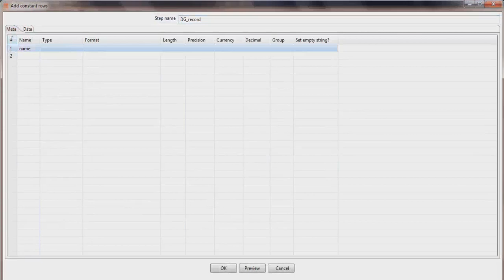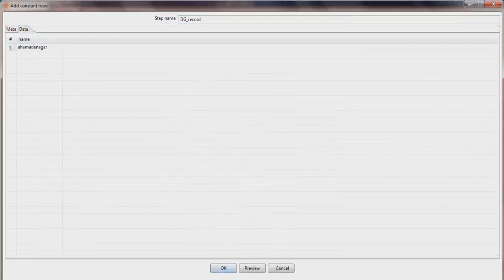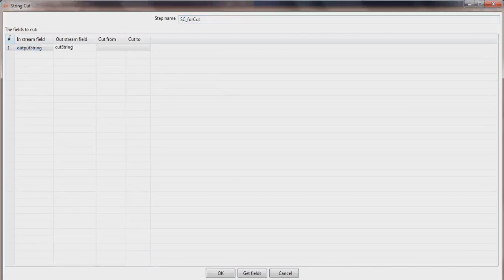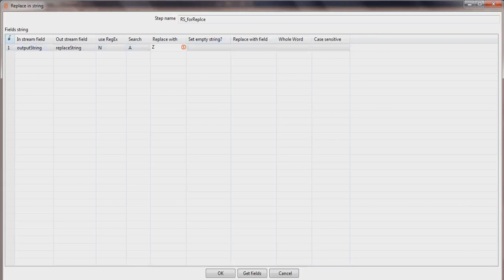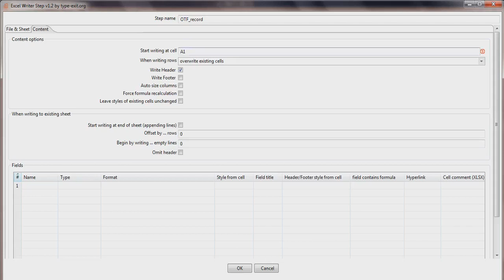AuitomationEdge for Dummies: StringOperation, String Cut, String Replace (With Subtitle)